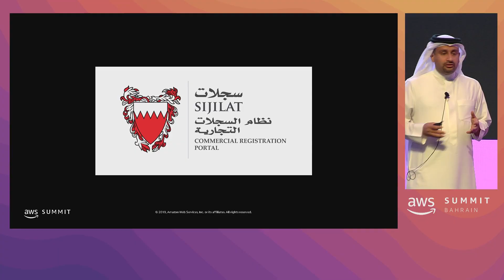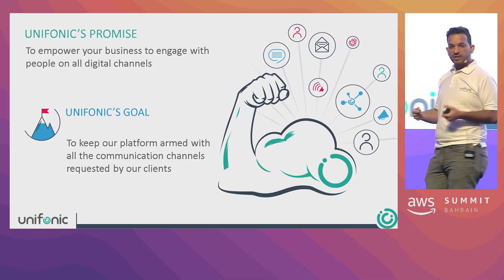AWS Summit Bahrain 2019 Highlight Video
AWS Summit Bahrain was an opportunity to learn how the cloud is accelerating innovation for businesses of all sizes. Attendees learned about AWS through an engaging keynote and breakout sessions that cover a wide range of topics, from new services and architectures, to performance and operations. Attendees also connected with colleagues and peers, saw what digital transformation looks like, and discovered how cloud-based skills empower the workforce of today and tomorrow.